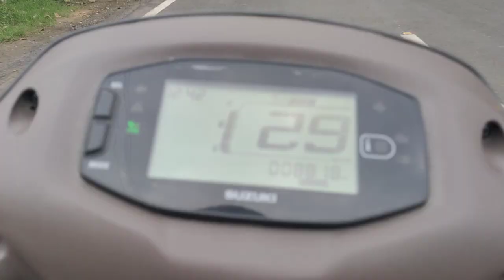Biggest RIVER in the world 🌎 l हमारे गांव के पास से निकली 😱 । sahil rai vlogs 005